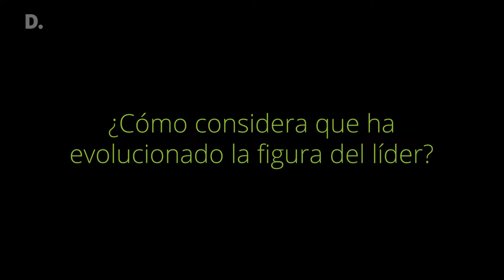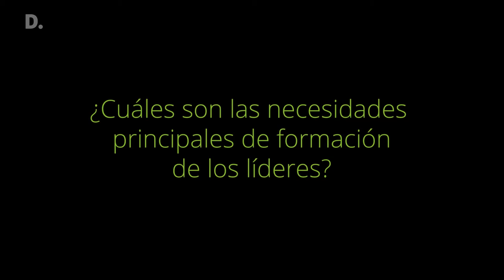Liderando en Positivo con José Folgado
Liderando en Positivo con José Folgado, presidente de Red Eléctrica de España